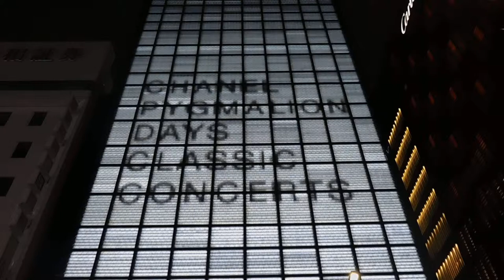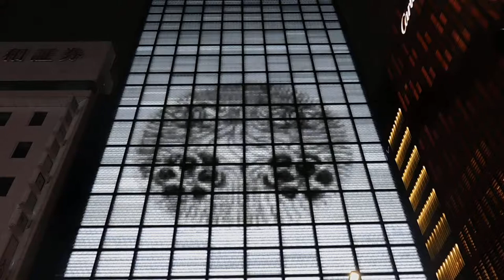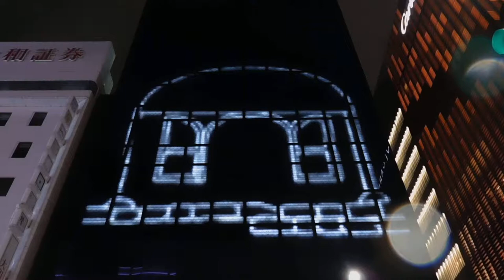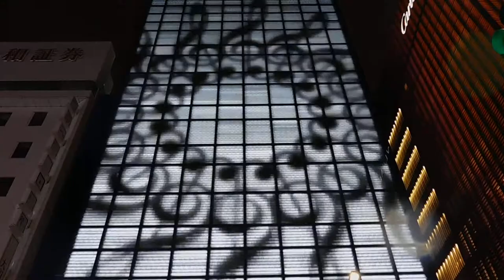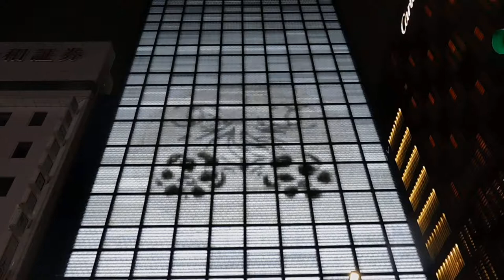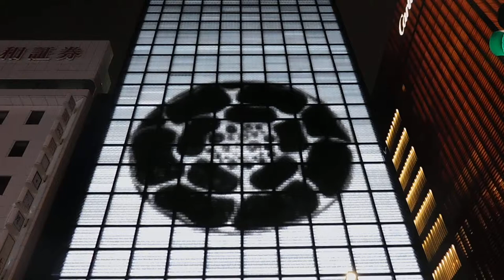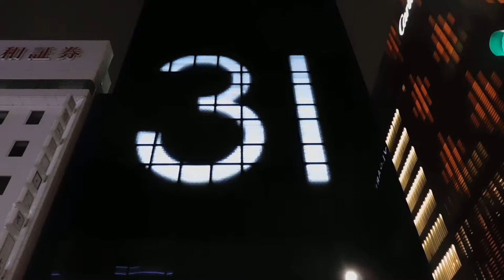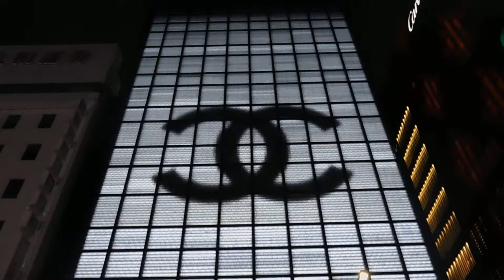DSCN9244銀座シャネル20181105外壁 イルミネーション